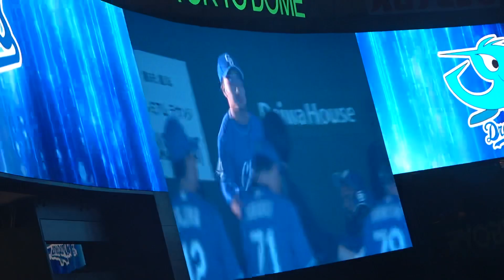ビジターらしからぬ東京ドーム開幕戦の選手入場演出！ (2023/03/31)